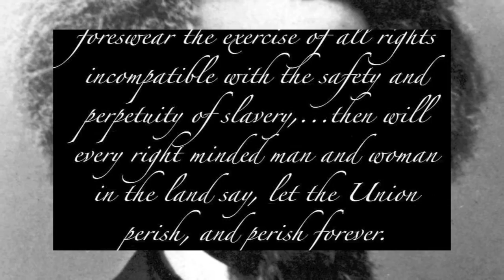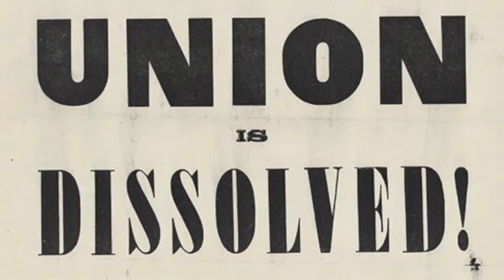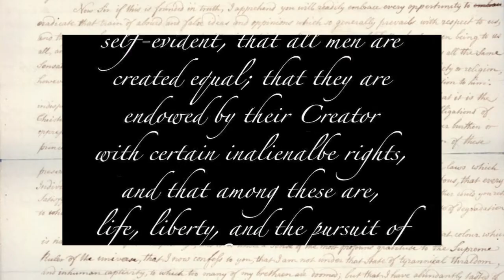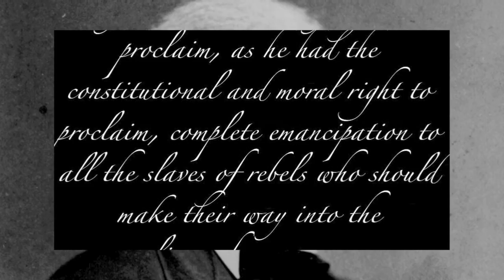Voices of the Civil War Episode 2: "Banneker's Letter"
In Episode 2, we commend African Americans who fought back against prejudice and racism long before the Civil War, with a focus on Benjamin Banneker.  In 1791, Banneker confronted Secretary of State Thomas Jefferson about his conflicting views of slavery. He challenged Jefferson's perception of African Americans by offering himself as a role model of intelligence, wit and strength.